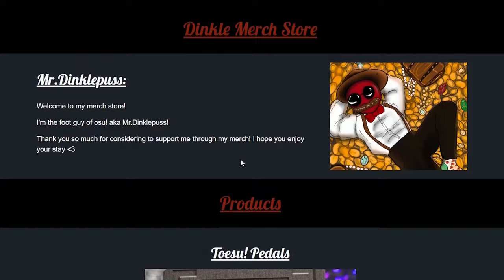POTENTIAL 800PP WITH FEET??